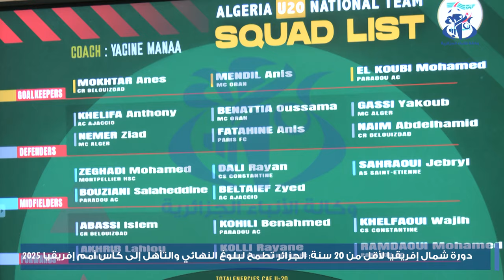دورة شمال افريقيا لأقل من 20 سنة: الجزائر تطمح لبلوغ النهائي والتأهل إلى كأس أمم افريقيا 2025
الجزائر(وأج)- أكد مدرب المنتخب الجزائري لكرة القدم لأقل من 20 سنة ياسين مانع، اليوم الأربعاء بالجزائر، أن التشكيلة الوطنية، ستلعب حظوظها كاملة في دورة اتحاد شمال افريقيا (ايناف) بمصر (12-27 نوفمبر), وحجز مقعدها في نهائيات كأس افريقيا للأمم-2025 للفئة العمرية. وقال مانع خلال ندوة صحفية نشطها بقاعة المؤتمرات "محمد صلاح" بملعب نيلسون مانديلا ببراقي: ''سأكون صريح جدا وأتحمل كل مسؤولياتي، لا يوجد أي عذر لأي اخفاق في هذا الموعد. لقد حضرنا جيدا لهذه المنافسة والتشكيلة تمتلك لاعبين ذوي نوعية، وسنلعب حظوظنا 100بالمئة